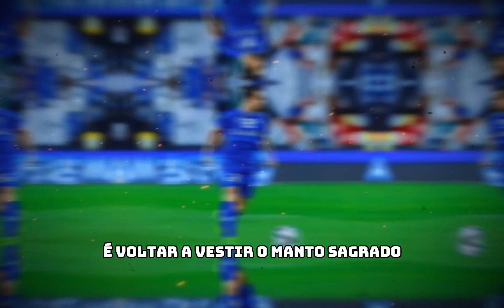🔥💥 TORCIDA RUBRO-NEGRA, SEGURA ESSA BOMBA! MICHAEL PODE VOLTAR AO MENGÃO EM BREVE! 😱⚽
⚽🔴⚫ "ÚLTIMA HORA: MICHAEL PODE VOLTAR AO MENGÃO!" 🔴⚫⚽

Fala, Nação Rubro-Negra! Neste vídeo, trazemos uma notícia bombástica sobre a possível volta do atacante Michael ao Flamengo! O empresário do jogador, Eduardo Maluf, está na Áustria discutindo o futuro do craque com o Al Hilal. Com a liberação do técnico Jorge Jesus e a rescisão de contrato após a Supertaça Saudita, Michael pode estar mais perto do que nunca de vestir o Manto Sagrado novamente!

Descubra todos os detalhes dessa negociação, as condições para o retorno do jogador e o interesse do Flamengo em repatriar o atacante. Não perca essa notícia quente e fique por dentro de todas as novidades do nosso Mengão!